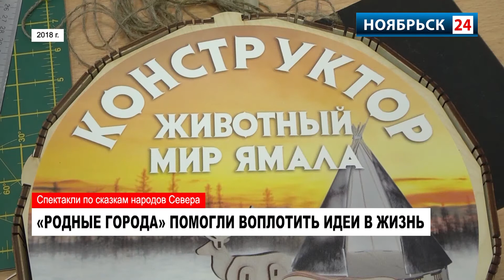Ноябрьский колледж готовит заявку на новый грант "Газпром нефти